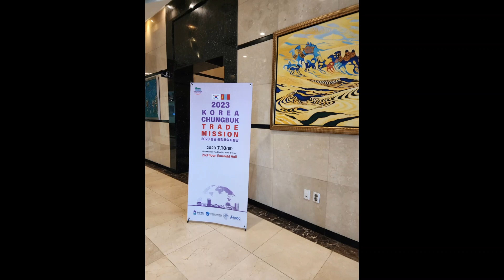[DavidAquaSystem] 2023 Trade Mission in Mongolia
2023 Trade Mission in Mongolia for GRP Water Tank(K-TANK)